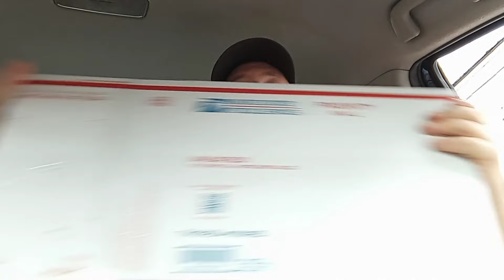I reached a new tier on my DoorDash account - Under 50% - The Tier Program is an empty suit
I have dropped below 50% on DoorDash for my acceptance rating. Ohhhhhh noooooo

What will our hero do?